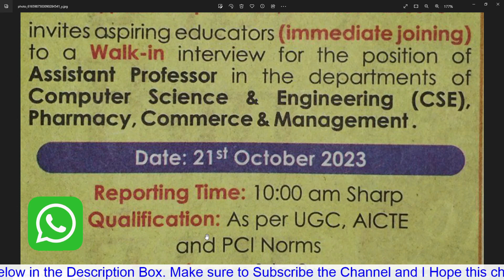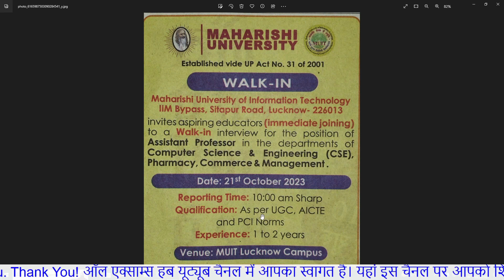Assistant Professor Vacancy in Lucknow | Maharishi University Lucknow Assistant Professor Vacancy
phdadmission
assistantprofessorvacancy
associateProfessorvacancy
professorvacancy